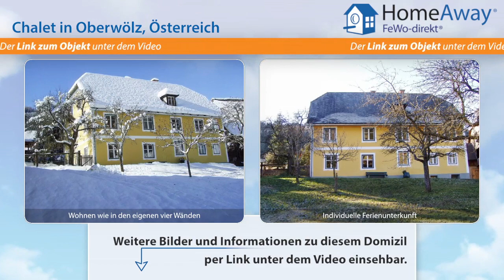Steiermark: Ferienwohnung in urgemütlichem und komfortablem Bauernhaus - FeWo-direkt.de Video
Chalet in der Steiermark Österreich für 14 Personen :
Der Roath-Hof ist ein gemütliches und komfortables Bauernhaus. Gebaut wurde der Roath-Hof an einem sonnigen Plätzchen, nahe der Stadt Oberwölz in der Steiermark. Der Roath-Hof bietet seinen Gästen einen traumhaften Ausblick auf die Wölzer Tauern.Oberwölz ist die kleinste Stadt in der Steiermark und liegt eingebettet am Fuße des Wölzer Tauern. Nach Oberwölz sind es fünf Kilometer von Roath-Hof.